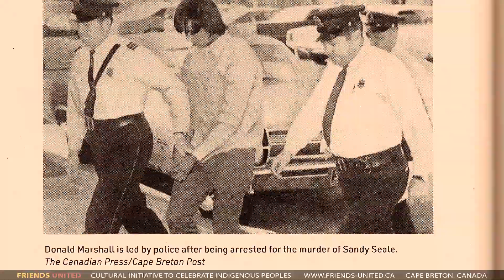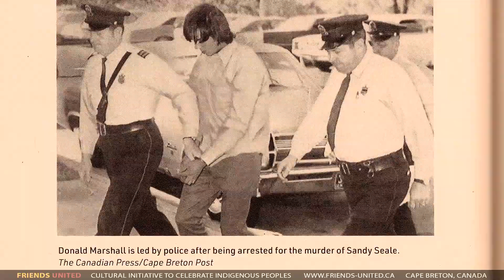The Honorable Peter MacKay and Rotary Club president Adam Rodgers engage in reconciliation talks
The Honorable Peter MacKay and Rotary Club president Adam Rodgers engage in an interesting and important conversation about reconciliation with the Indigenous peoples of the North American continent.

In fact: throughout the conversation, there's an emphasis on the need for inclusivity, respect, and collaboration in addressing complex social and legal issues.

Peter MacKay was a Cabinet Minister in the Canadian Government, where he held not only the portfolios of Foreign Affairs and National Defense, but also the portfolio of Justice. In the video, he discusses the Canadian justice system with Adam Rodgers, who is a criminal defense attorney. In the course of this conversation during the second annual Friends United reconciliation talks being held in Cape Breton, Nova Scotia, Canada, many interesting subjects emerge, such as the Donald Marshall Junior case, arctic issues, and many cultural questions. In this regard, both also discuss the very significant impact that the Friends United initiative and its founder Rolf Bouman have on reconciliation dialogue through the promotion of artwork of Indigenous talents.